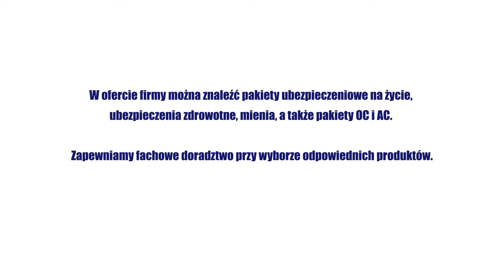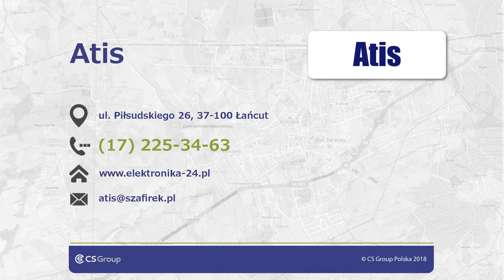Sklep elektroniczny kasy fiskalne serwis kserokopiarek Łańcut Atis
Nasz sklep elektroniczny Atis znajduje się w Łańcucie, w województwie podkarpackim. Działamy na rynku już od 1995 roku.

W naszej ofercie znajdą Państwo wysokiej jakości sprzęt elektroniczny w atrakcyjnych cenach. Oferujemy Państwu kasy fiskalne, komputery stacjonarne i laptopy oraz tablety. Sprzedajemy zasilacze komputerowe, kamerki, dekodery, zestawy do odbioru telewizji cyfrowej oraz telefony komórkowe.

Proponujemy  taśmy barwiące do drukarek, wagi sklepowe handlowe i magazynowe oraz środki czyszczące dla elektroniki. Oferujemy tonery do drukarek. Zapewniamy serwis kserokopiarek.

Uzupełnienie oferty stanowi sprzedaż pakietów ubezpieczeniowych. Wyszukamy dla Państwa najkorzystniejsze ubezpieczenia zdrowotne, mienia i komunikacyjne, w tym ubezpieczenia OC i AC.